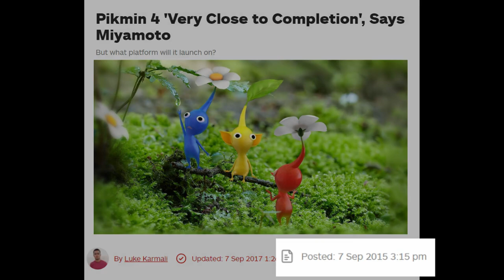Why was this Nintendo Direct so Controversial? [Talkin'Bout VidyaGames]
Nintendo Recently hosted a Nintendo Direct that Polarized many. Let's Break down Why